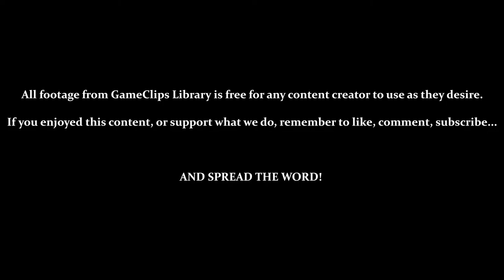Stages 46 to 50 — Dragon Dance (GBC) — GameClips Library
This Clip's Contents:
- 0:15 — Stage 46
- 1:47 — Stage 47
- 2:52 / 4:45 / 7:04 — Stage 48
- 8:33 / 10:21 / 12:30 — Stage 49
- 14:43 / 16:08 — Stage 50 (Boss)

Power Ups:
- Ice (Freezes Ball / Stops Time) — 13:58
- Wind (Bounces Ball) — 1:33 / 5:33
- Earth (Summons Platform) — 8:01
- Fire (Shoot Blocks) — 2:22

Miscellaneous Content:
- 5:35 - 6:35 — Caught In a Series of Loops...
- 4:28 / 6:38 — Death by Time-Over